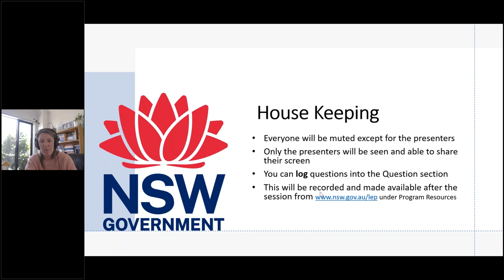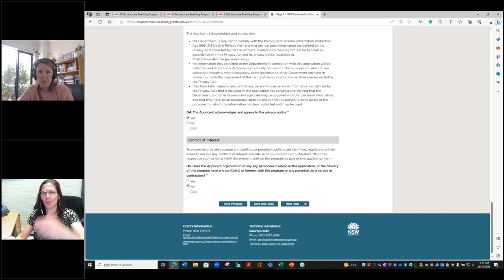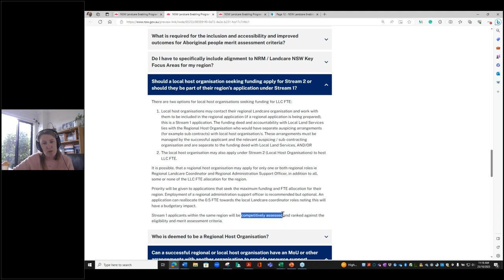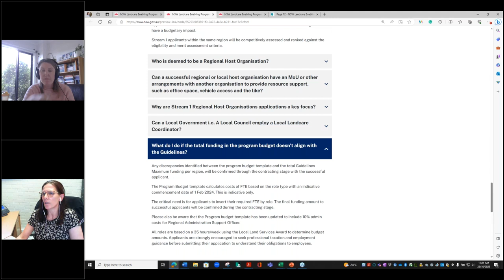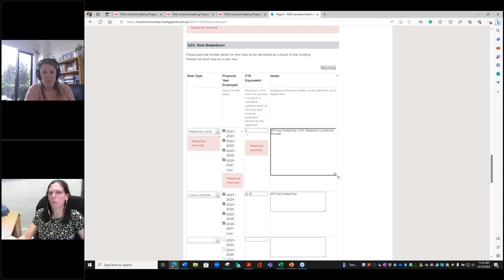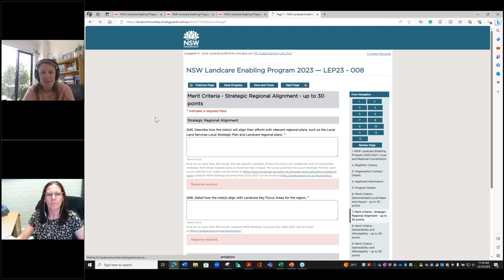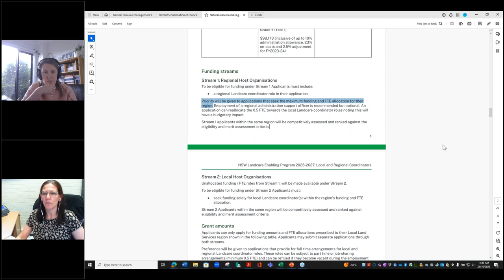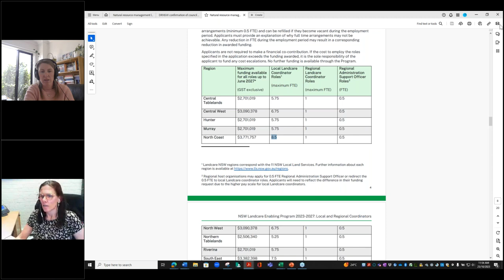Landcare Enabling Program 2023-2027: Local and Regional Coordinators Grant Information Session 2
The recording of the second information session for the Landcare Enabling Program 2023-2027: Local and Regional Coordinators Grant.